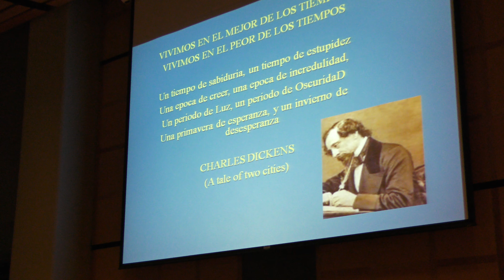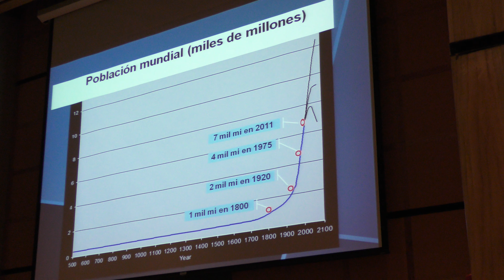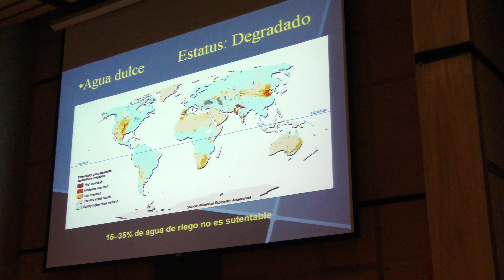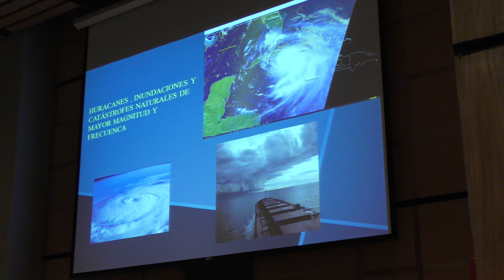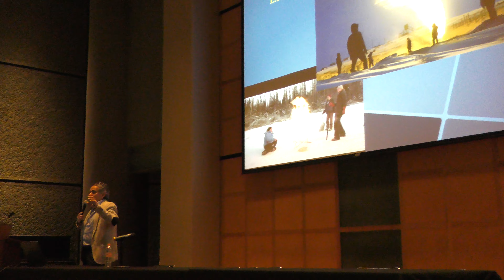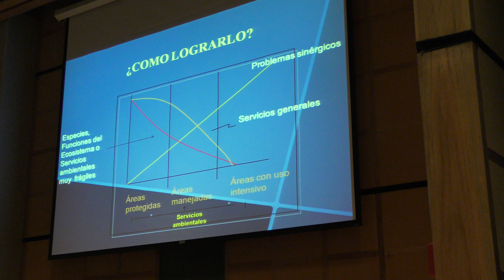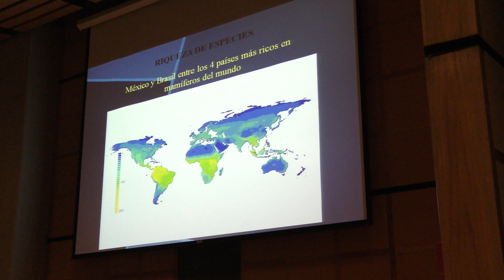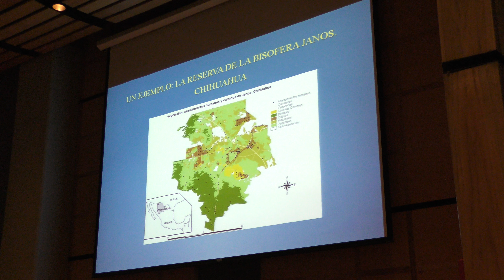Grandes Retos Ambientales del Siglo XXI (Gerardo J. Ceballos)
Grandes Retos Ambientales del Siglo XXI

Plática dada por Gerardo J. Ceballos (Instituto de Ecología, UNAM) en el Seminario Rafael Martín del Campo y Sánchez el martes 12 de abril del 2016 en la Facultad de Ciencias de la UNAM

Página de Gerardo J. Ceballos en el Instituto de Ecología de la UNAM